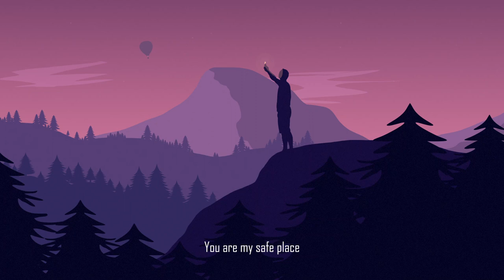(Indie Pop) Zinity - Without You (feat. Verwxld) [Official Lyric Video]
Director: Oliver Birk Wisholm @oliverwisholm
Vocals: Oliver Verwold Nielsen @Mrzinity , Philip Verwold Nielsen @Verwxld
Songwriters: Oliver Verwold Nielsen @Mrzinity, Philip Verwold Nielsen @Verwxld
Producer: Oliver Verwold Nielsen, Zinity
Production Designer: Oliver Birk Wisholm
Production Company: Bbirk Media @bbirkmedia

It’s my safe place
My safe place
You are my safe place.

You say I’m better without you
But don’t care bout what we do
As long as I’m with you
Don’t think I’m better without you

Cus all these people are talking
These people are walking around me
And all they dreaming, oh so big
Their dreams they are so big

And I don’t know where to go
I don’t wanna go slow like this
And I’m seeking no more
I’m not seeking for you no
no